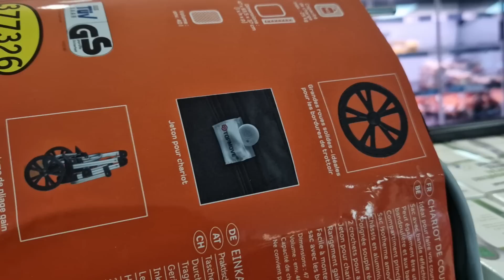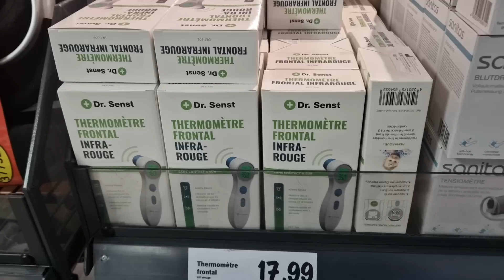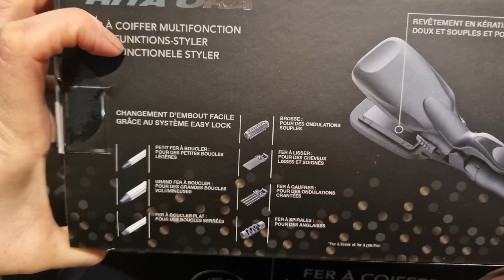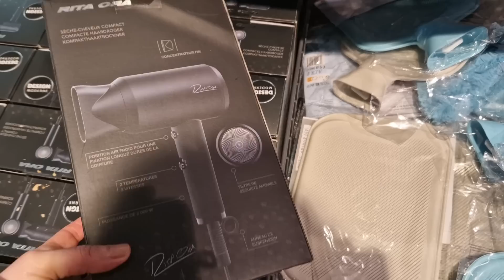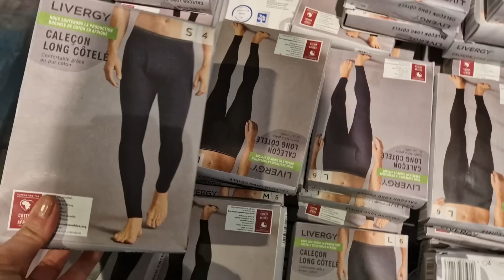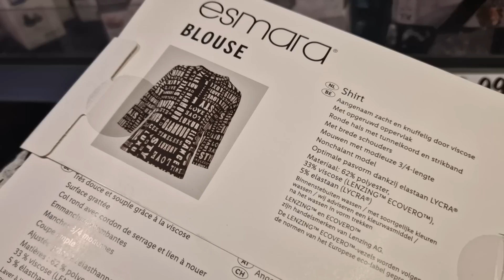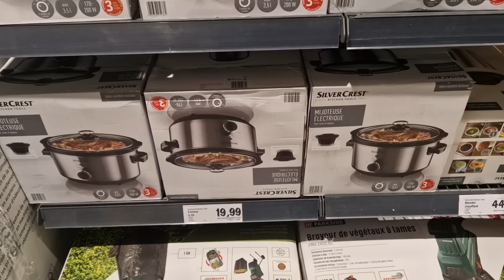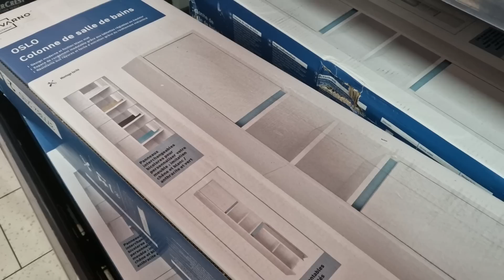ARRIVAGE LIDL - 22 JANVIER 2023